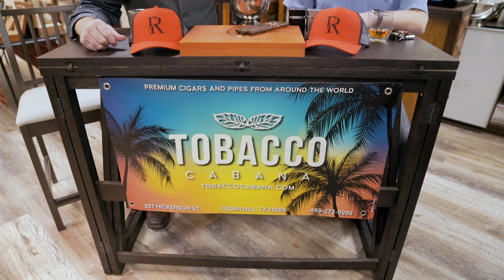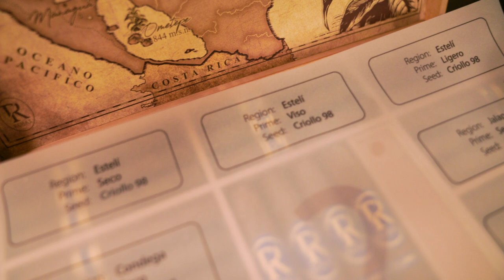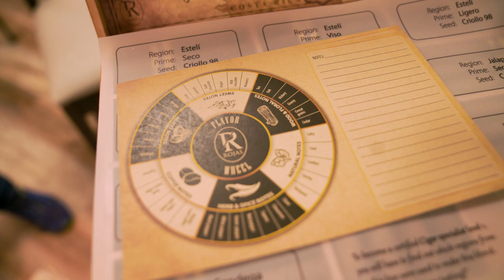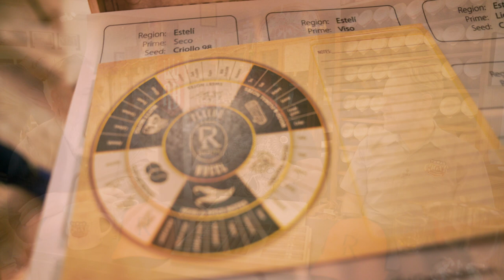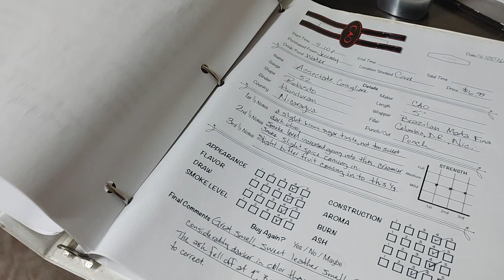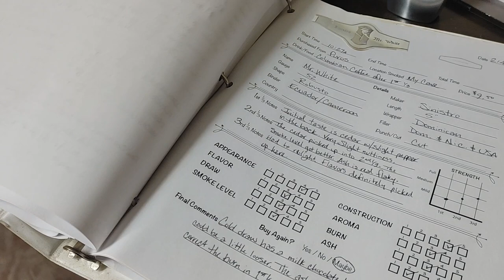Noel Rojas – Texas Cigar Roadshow Pit Stop 19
Hi, we are David and Ian with Texas Cigar Roadshow!

On this episode we are shooting inside Tobacco Cabana: voted the 2020 #1 Cigar Lounge on CigarScore.com. They are located at 267 Hickerson St., Cedar Hill, TX 75104 \
If you'd like to know more about Tobacco Cabana you can check out their

This show is a part of the Texas Cigar Roadshow: The 2020 #1 Cigar Show on CigarScore.com, what we like to call a Pit Stop. When on the road you eventually need to take a pit stop where you can refuel and catch your breath. In a Texas Cigar Roadshow Pit Stop, Ian and I will have a cigar, a drink, or drinks, and talk about different cigar accessories, topics or individuals in the cigar industry, and how they will add to your cigar culture experience or knowledge.

We will be smoking the Rojas KSG (King of Small Gauge). If you have followed TCR for long you know we love Noel Rojas and his blending magic and I am a huge fan of small ring gauge cigars. This is especially true for the Lancero and Corona.

On this episode, Ian and I sat down with the blending genius, Noel Rojas of Rojas Cigars. Go watch Texas Cigar Roadshow Episode 1 to watch our first interview with Noel. But Noel is not just concerned with blending cigars, he wants to help cigar smokers become more educated about what they are smoking. This education is going to happen in what he calls, " The Complete Guide to Become a Cigar Specialist." This is taking your cigar experience and knowledge to the next level!

0:00 Intro/Welcome
0:53 Noel Rojas joins
4:10 Lighting the KSG Lanceros
9:14 Philosophy of the Specialist Kit
16:50 The Unboxing
21:59 Why Companies Avoid Small Ring Gauges
27:58 Tobaccos in the Specialist Kit
36:17 Testing Your Knowledge
40:19 Wrap-up